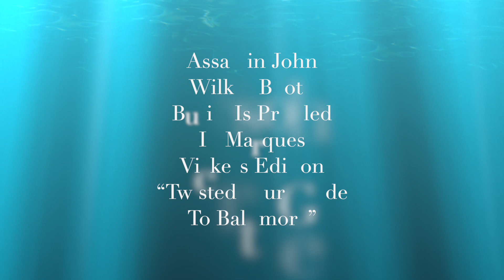The Unmarked Baltimore Burial Site of Lincoln Assassin John Wilkes Booth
John Wilkes Booth’s assassination of President Abraham Lincoln resulted in a disgrace that he never anticipated. Four days following the conclusion of the Civil War, the 26-year-old Booth shot Lincoln fatally in the back at Ford’s Theatre in Washington D.C. He would stab Lincoln’s military theatre box companion afterwards and then leap from the balcony onto the stage landing awkwardly. With a dramatic flourish, he shouted: Thus always to tyrants in Latin.

Booth escaped with Co-conspirator David Herold and a horse waiting for him behind the theatre. Historical observers speculated that he either fractured his leg in the fall from the theatre balcony or fell off his horse awkwardly hours later. For the next twelve days, he followed an escape route through Maryland and Northern Virginia. While a fugitive, he had his leg treated by a doctor.

Booth erroneously anticipated a hero’s response for his brazen shooting from the Confederate military and southern state’s population. The war’s conclusion had altered their reaction. The honor and acclaim that Booth had anticipated from within the South, never materialized.

In Port Royal, Virginia, Herold and he were flushed out of a tobacco barn once it had been lit on fire. Herold surrendered without issue. He would be publicly executed later. Booth refused to surrender and attempted to flee still armed. He would be shot and die within a few hours afterwards.

The fate of his cadaver would ultimately have a Baltimore termination.

Following his confirmed death, Booth’s body was sewn into a horse blanket and transferred to Washington D.C. An autopsy was performed at the Navy Yard and then he was buried in the Old Penitentiary. His body would be exhumed and reburied in a Penitentiary warehouse during 1867. Two years later, the process would be repeated and his body released to his family in Baltimore for re-internment. They selected Green Mount Cemetery inside a family burial plot.

The family concluded that any elaborate memorial for John Wilkes Booth would attract undesirable attention and vandalism. A diminutive unmarked white headstone has been attributed to him. Other speculation attributes that marker to his older sister Asia. Visitors leave Lincoln head pennies atop the headstone as a symbolic gesture. An alternative location for his burial is adjacent to the unmarked gravestone on a bare patch of grass. His precise burial location has never been officially confirmed.